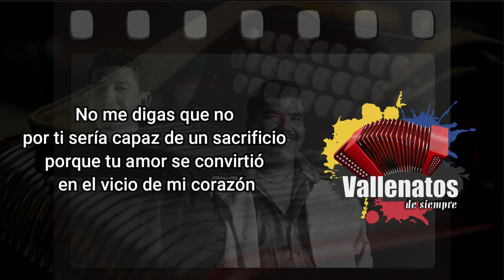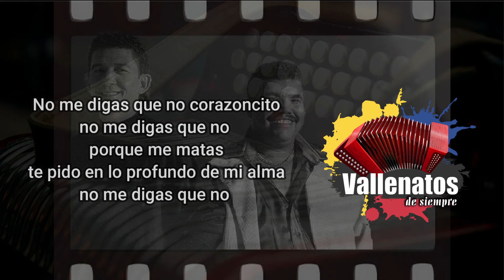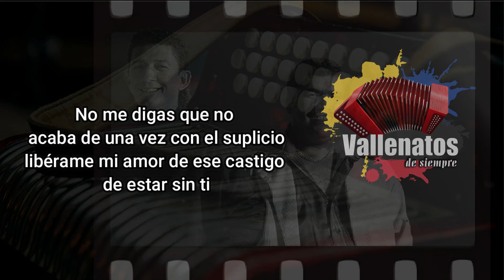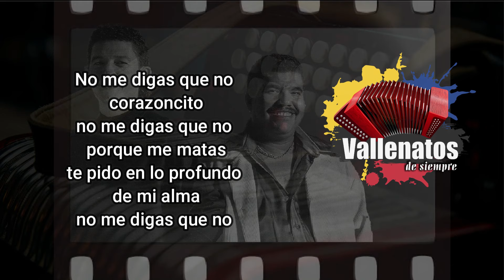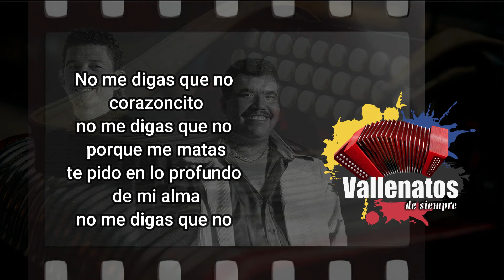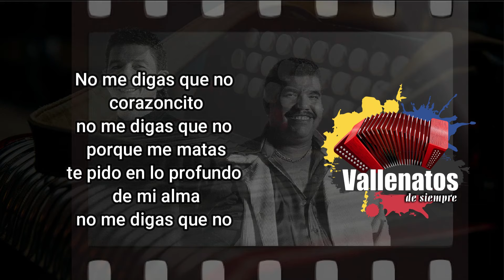No Me Digas Que No - Los Chiches Vallenatos - Con Letra (Video Lyric)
¿Quieres recibir listas con canciones como esta y muchos más éxitos de la música vallenata en tu celular completamente GRATIS? Solo regístrate en este link y empieza a disfrutar los mejores éxitos de tu música preferida. 👇🏼

mi amor porque yo vengo decidido
a regalarte todo mi cariño
y mi corazón

por ti sería capaz de un sacrificio
porque tu amor se convirtió
en el vicio de mi corazón

Y yo cargo mi cruz
pues solo el condenado sabe
qué penas lleva por dentro
y condenado estoy por ti a vivir
con este sufrimiento
de no saber si me darás
la muerte o me darás tu amor

Aunque yo sé que si yo vivo en ti
es como seguir muriendo
porque derrites toda mi existencia
en uno de tus besos
pero prefiero ser un muerto en vida
que estar sin tu amor

No me digas que no corazoncito
no me digas que no
porque me matas
te pido en lo profundo de mi alma

acaba de una vez con el suplicio
libérame mi amor de ese castigo
de estar sin ti

que ese calvario
ha sido mi martirio
tu decisión se convirtió
en delirio, dime que sí

Y dejaré mi cruz
pues solo el condenado
sabe qué penas lleva por dentro

corazoncito
porque me matas
te pido en lo profundo
de mi alma